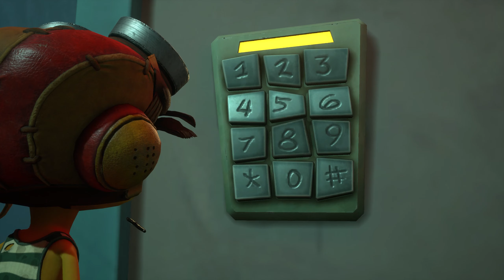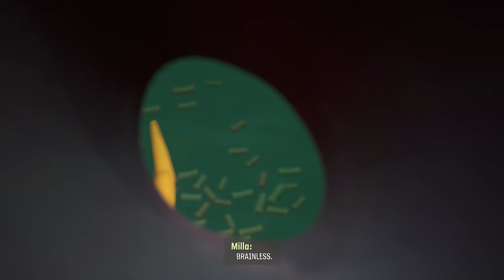Psychonauts 2 The part where Razputin gets bullied.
I don't think I want to be an intern anymore, I never knew it entailed so much bullying.